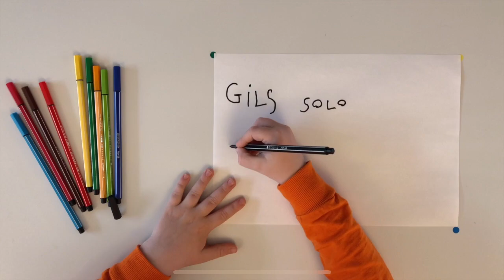Banana Man Drawing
This is a drawing of a banana man